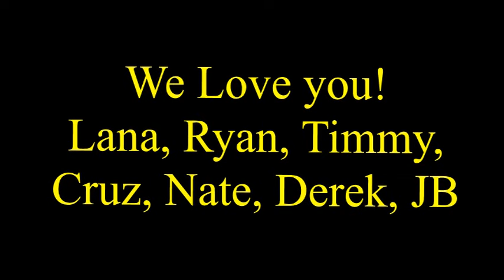Phoenix Comicon 2016 Was Great!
Lana, Ryan, Timmy, Nate, Cruz, Derek, and Jeff had a great time at the Phx Comicon 2016.  Oh man, it was a huge event and we only saw some of it.  The Lego building was fun, the Cantina was excellent, and we got a photo with Dr. Crusher.